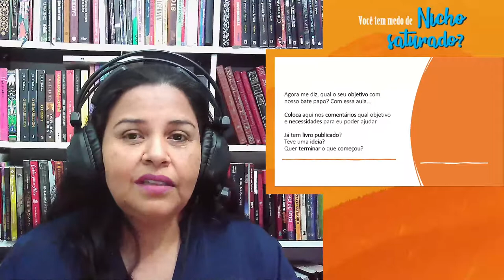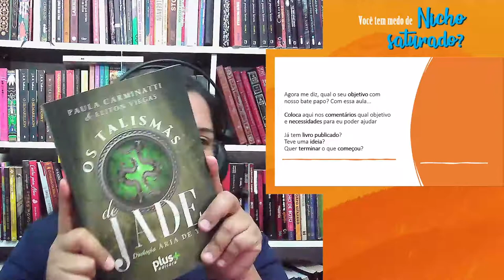Você tem medo de nicho saturado? - Criando histórias inesquecíveis [Mag Brusarosco]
QUER TER SUA HISTÓRIA LIDA E SEU LIVRO PUBLICADO?

Deixe comentários. Envie a sua dúvida.

⏱ Telegram: Para autores que começaram a escrever suas histórias, e para aqueles que já escrevem.